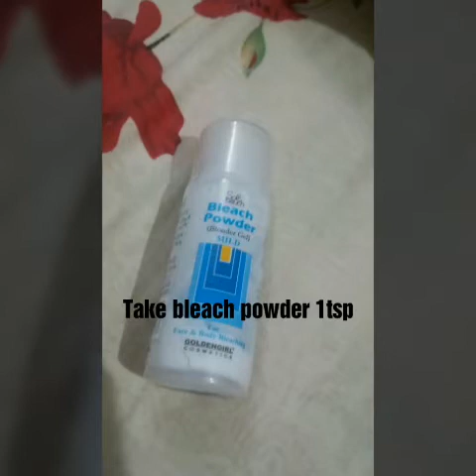Parlour salon skin whitening polish step by step